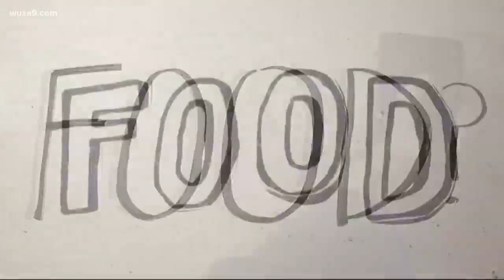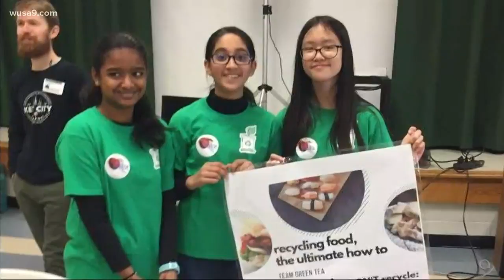Three 7th graders started a project to recycle food waste from Montgomery County schools. Now, they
Tons of food waste ends up in landfills instead of being recycled into compost.